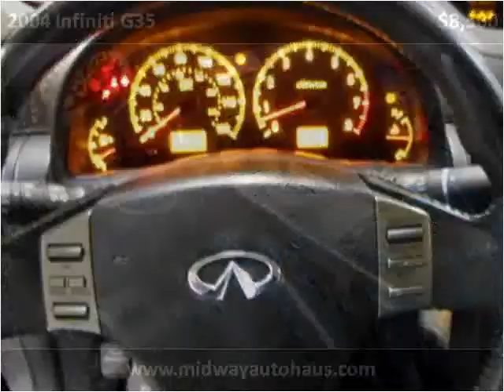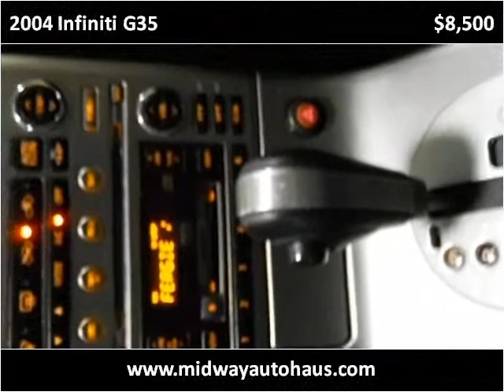2004 Infiniti G35 Used Cars Bridgeview IL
This 2004 Infiniti G35 is available from Midway Autohaus.